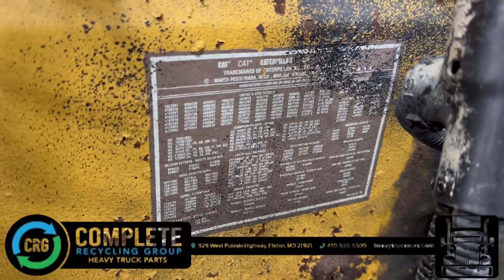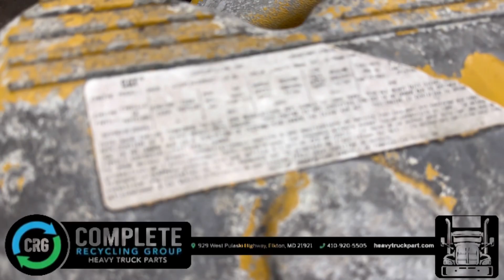(P-52834) 1995 CATERPILLAR 3406 ENGINE ASSEMBLY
(Used) 1995 Caterpillar 3406 ENGINE ASSEMBLY- Displacement: 14.6L, Horsepower: 350, Ar. No.: 127-6524, Serial Number: 8PN05397, For more information about this item, give us a call. We ship Worldwide! (CRG HEAVY TRUCK PARTS) 929 W PULASKI HWY  ELKTON, MD 21921